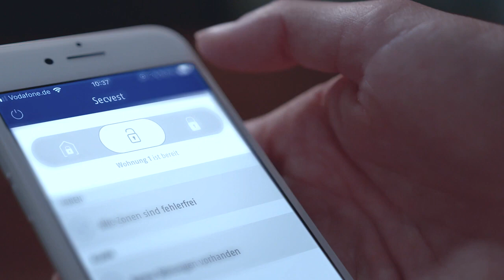Jesteśmy ABUS!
"Lubimy dbać i troszczyć się.. o te małe rzeczy ... o ważne rzeczy ..."

Cenimy Twoje bezpieczeństwo i Ciebie. Jesteśmy ABUS!